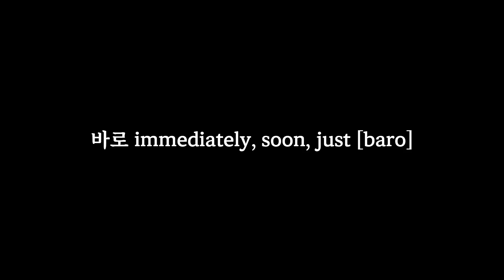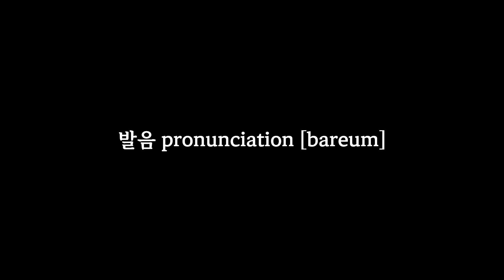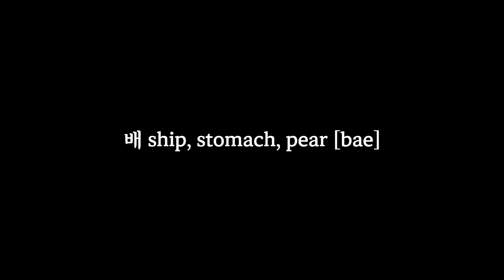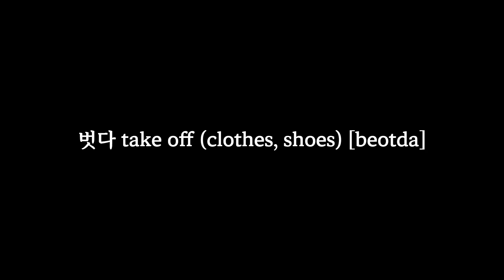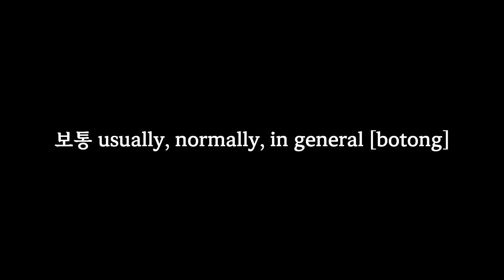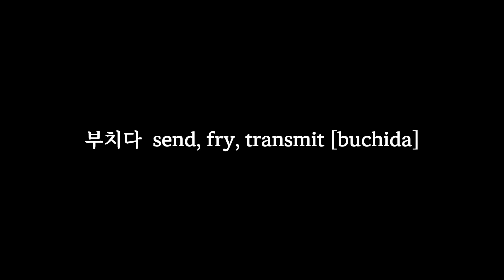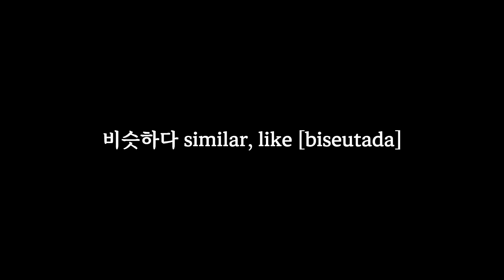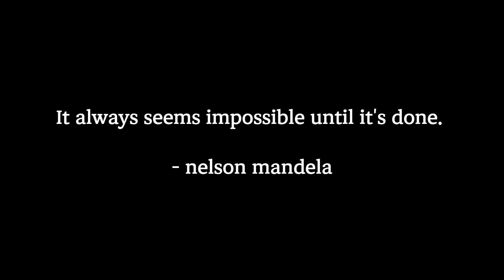Learning Basic Korean Vocabulary in 10 minutes - 6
Invest just 10 minutes a day to study Korean.
It is important to study the language consistently.